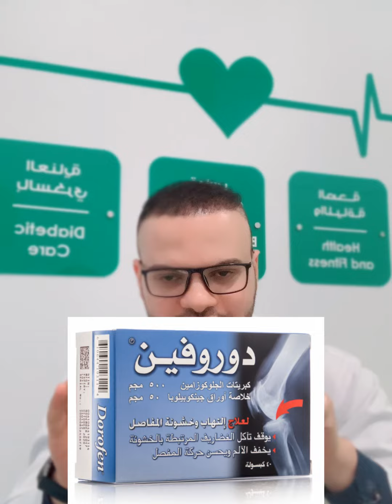خشونه_المفاصل وعلاجها